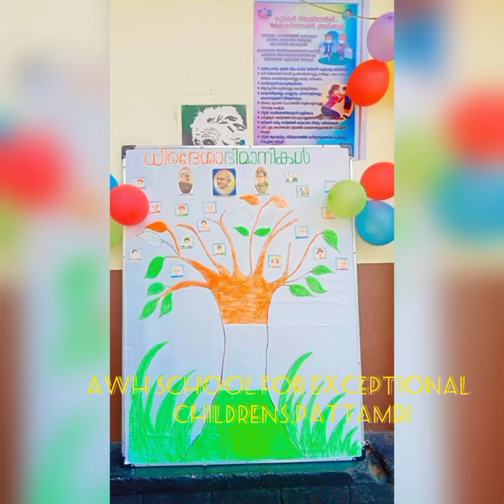AWH school ptb Independence day celebration